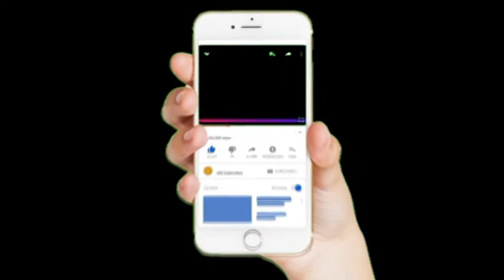How to make rc plane at home part 3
A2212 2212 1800KV Brushless Motor 30A ESC Motor Mount 7035 Propeller SG90 9G Micro Servo =

FLYSKY FS-i6X i6X 2.4G 10CH AFHDS 2A Radio Transmitter with X6B/iA6B/A8S/iA10B/iA6 Receiver =

sl creative,sinhala,
How to make rc plane at home sinhala
rc plane make
make rc plane
make plane at home
how to makew plane
rc plane
how to make rc drone
make super plane
make rc truck
make rc car
make rc toys
how to make high power plane
make jet engine
how to make cardboad plane
how to make plane at foam sheete
how to make rc plane usin cardbord
how to make plane home made
how to make plane sl creative
plane sinhala
sl creative#,sinhala,sl
e money
rc plane make
make rc plane
rc plane
make super plane
make rc truck
make rc car
make rc toys
make jet engine
plane sinhala
sl creative#,sinhala,sl
e money
rc plane make
make rc plane
rc plane
make super plane
make rc truck
make rc car
make rc toys
make jet engine
plane sinhala
sl creative#,sinhala,sl
e money
rc plane make
make rc plane
rc plane
make super plane
make rc truck
make rc car
make rc toys
make jet engine
plane sinhala
sl creative#,sinhala,sl
e money
rc plane make
make rc plane
rc plane
make super plane
make rc truck
make rc car
make rc toys
make jet engine
plane sinhala
sl creative#,sinhala,sl
e money
rc plane make
make rc plane
rc plane
make super plane
make rc truck
make rc car
make rc toys
make jet engine
plane sinhala
sl creative#,sinhala,sl
e money
rc plane make
make rc plane
rc plane
make super plane
make rc truck
make rc car
make rc toys
make jet engine
plane sinhala
sl creative#,sinhala,sl
e money
rc plane make
make rc plane
rc plane
make super plane
make rc truck
make rc car
make rc toys
make jet engine
plane sinhala